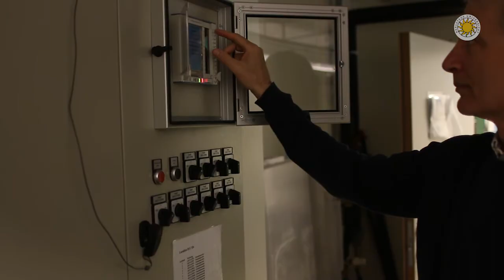Forskargruppen Naturresurs rinnande vatten / River Ecology and Management research group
På Karlstads universitet finns en av världens främsta anläggningar för  forskning på sötvattensystem och fiskars beteenden. Här berättar några av forskarna om sitt arbete.

Karlstad University is home to a state-of-the-art laboratory for research on river ecology and fish behavior.